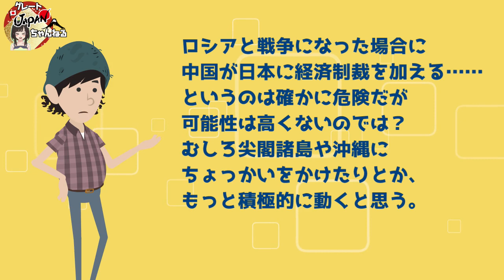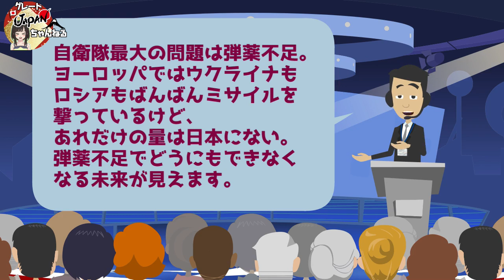【衝撃】もし日本とロシアがガチで戦ったら勝つのはどっち？【グレートJAPANちゃんねる】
✅【悲報】ロシアさん、勝てない・・・ロシア軍の酷すぎる戦況を暴露ww【グレートJAPANちゃんねる】

■フリー素材